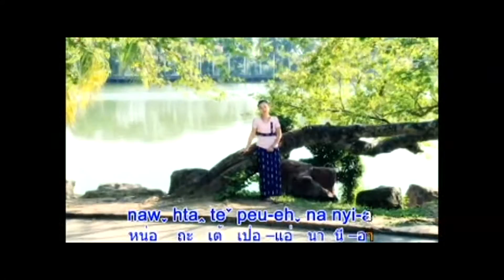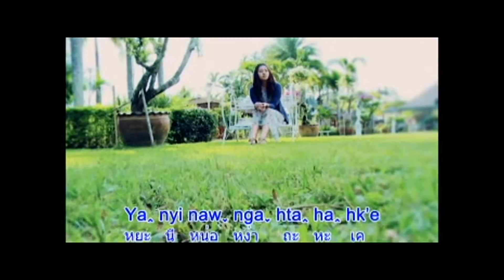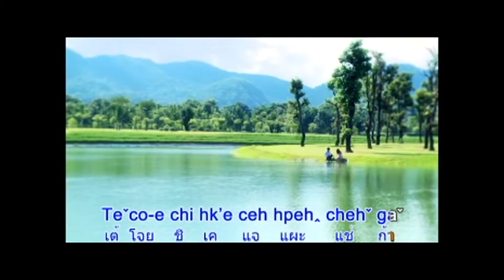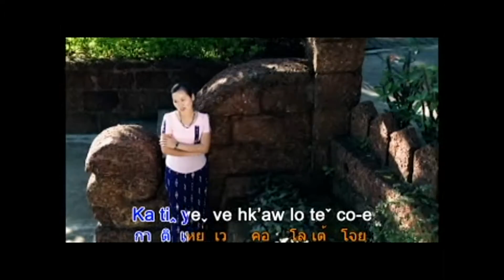Aw Teh Ha Tu La - Na Da Ve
Ta Leun La album